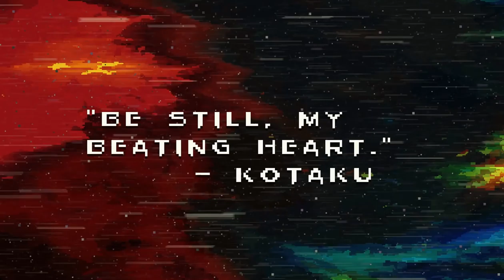Songbringer Alpha Gameplay Trailer v4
This is the official alpha-version gameplay trailer for Songbringer, a procedurally-generated Zelda-inspired pixel action adventure RPG coming 2016 to Steam for PC, Mac and Linux.